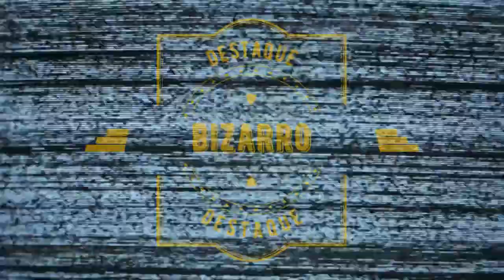Jornal André Amorim - 13/08/2020